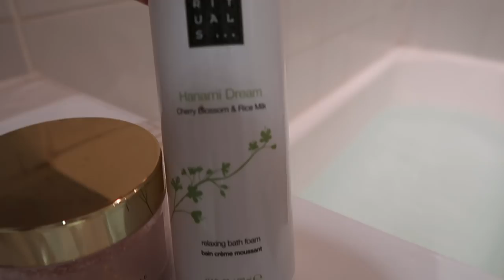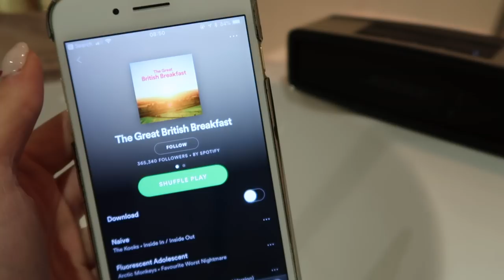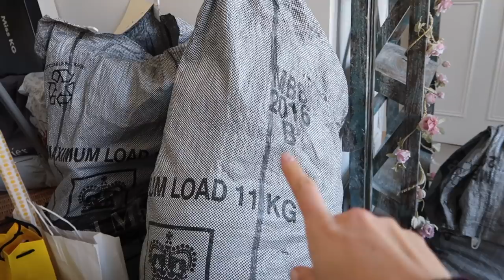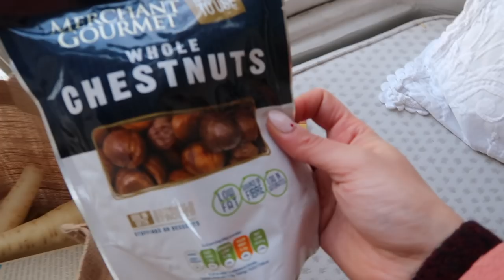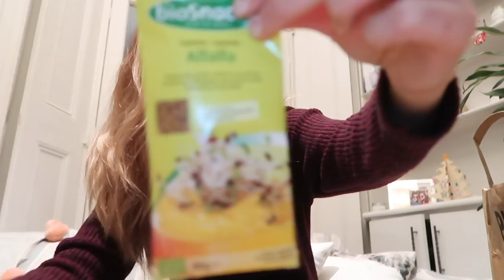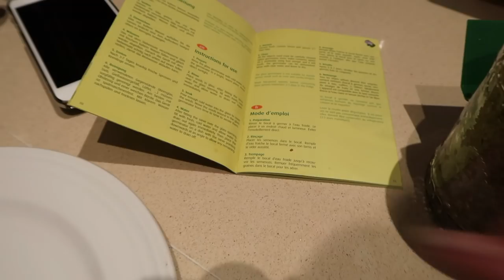PARTYING (AND GERMINATING?!) | Vlogmas #15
Jim & Tanya's Christmas party and trying out a germinator!

EAT SMART
US Amazon